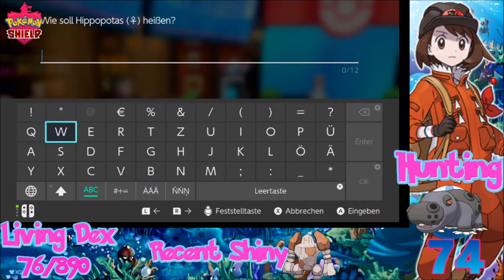[Live] Shiny Hippowdon after 74 Masuda Eggs in Pokémon Shield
After i failed the Regirock i decided to do some new hunt, Hippowdon was my choice. Happily it came quick and made a completely horrible day a bit more bearable :3